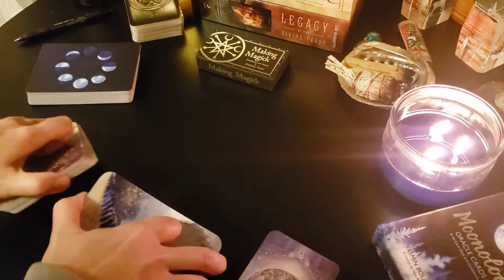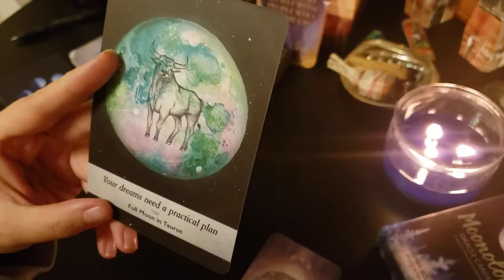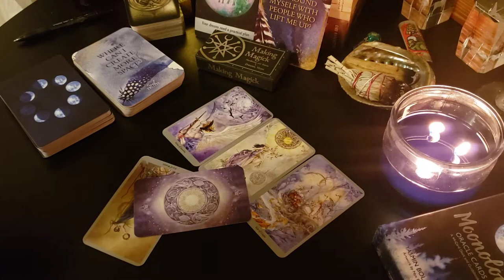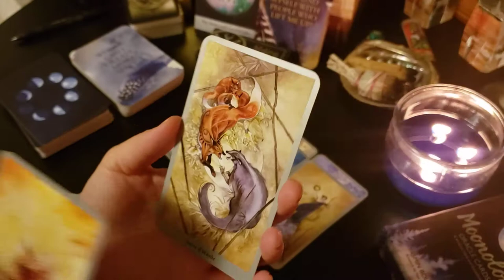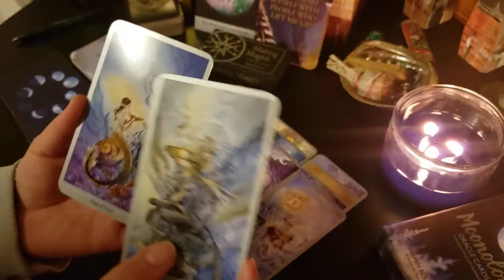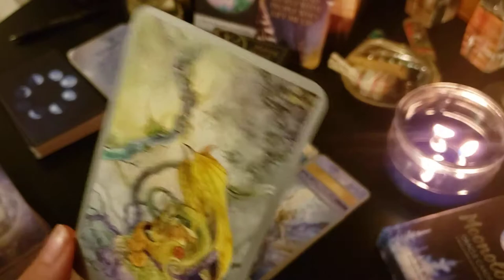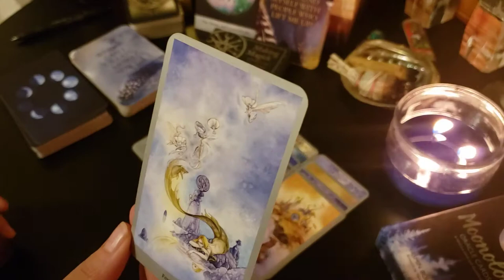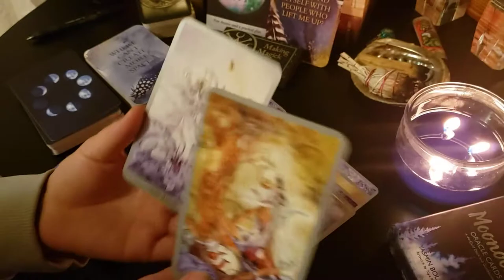Cancer - Full Moon in Love, Release & Receive-You both feel the bond, it runs deep. What happened?